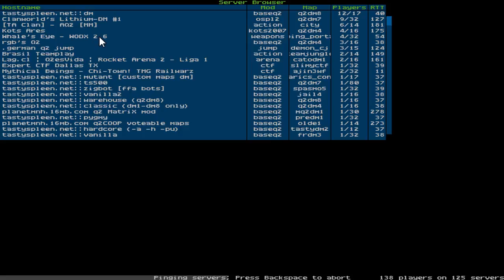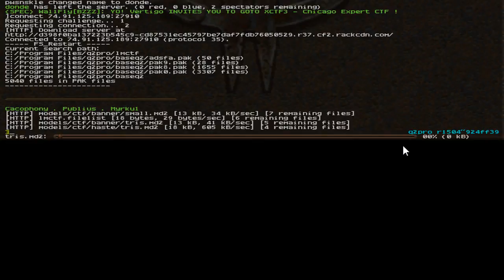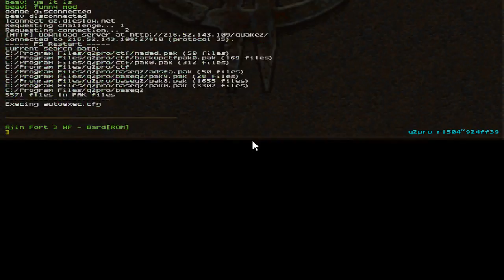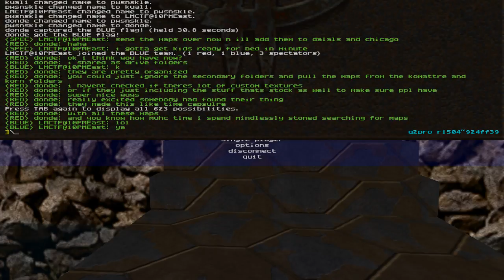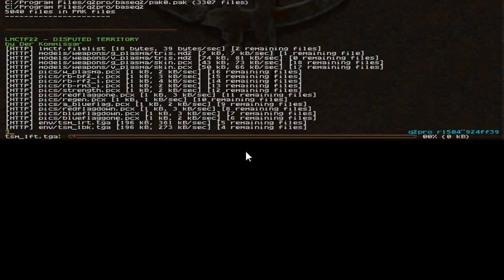Big Games Early Side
Dualshock, wow, moneydukes, beav, and many more Quake 2 legends of the rail at battle for the glory of the flag.